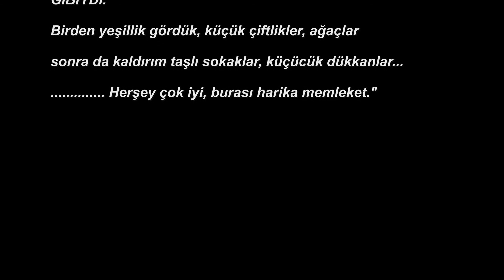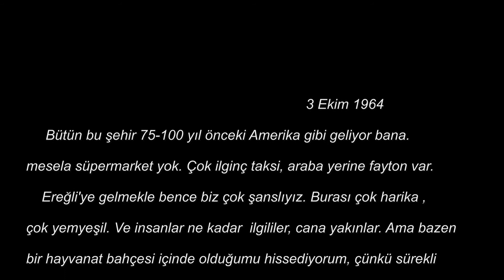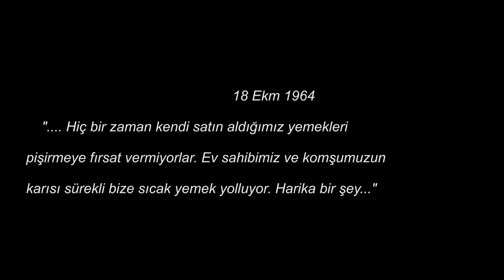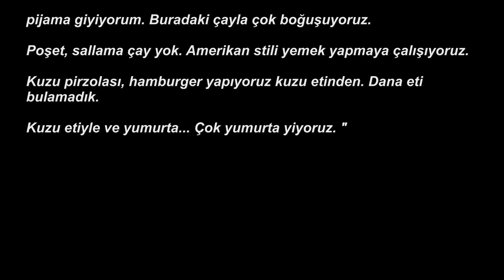PROF. ALAN DUBEN EREĞLİ HATIRALARI 1. BÖLÜM (ANNESİNE MEKTUPLAR)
1964 yılında EREĞLİ'DE  YAŞAYAN BİR AMERİKAN VATANDAŞININ  EREĞLİ HATIRALARI...1. BÖLÜM MEKTUPLAR...